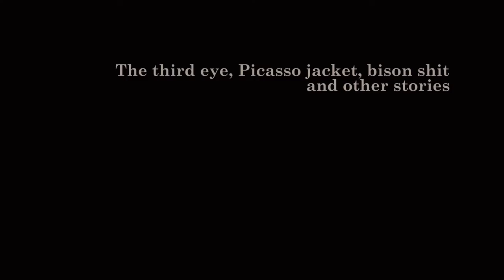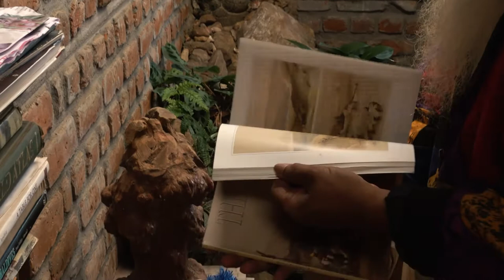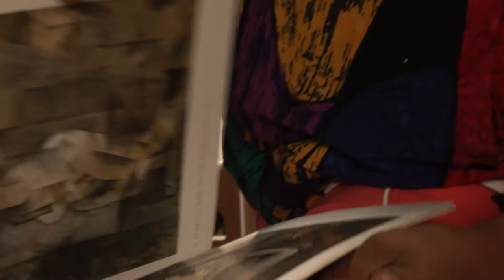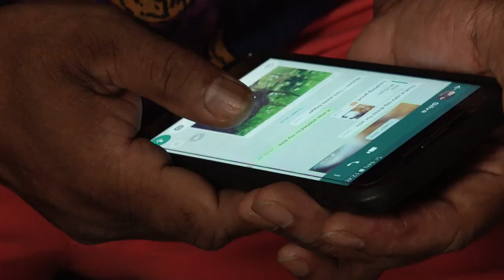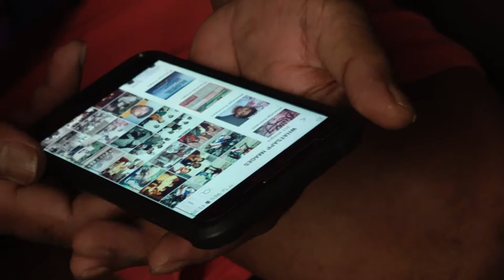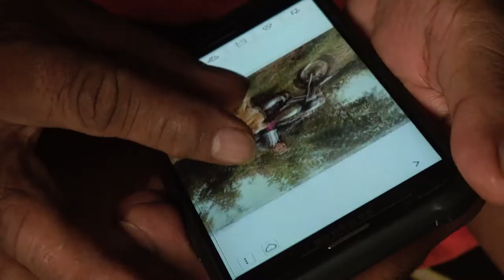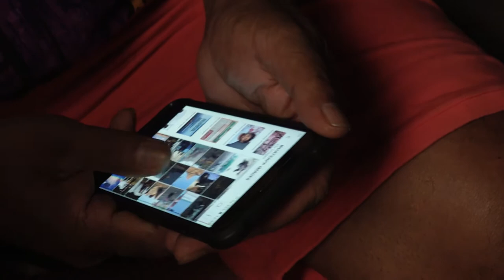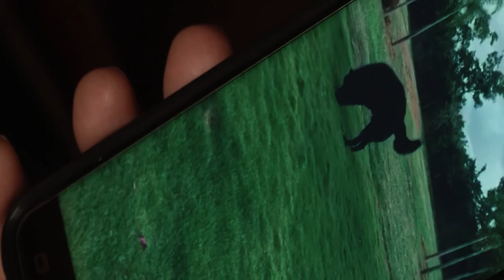The third eye, Picasso jacket, bison shit and other stories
conceived and explored
by
Suranjay

with
Eddie, Rajeev, Pratiksha and Arjun.